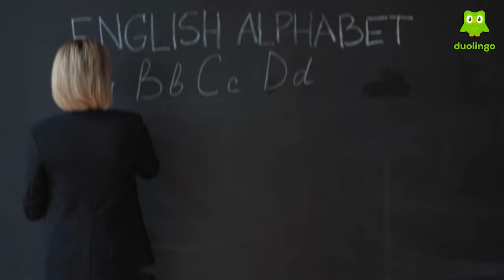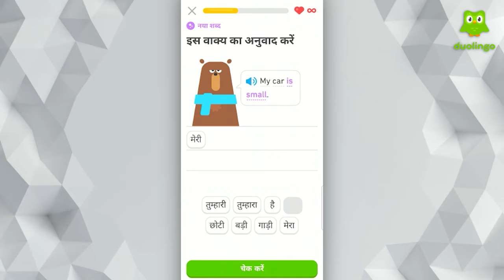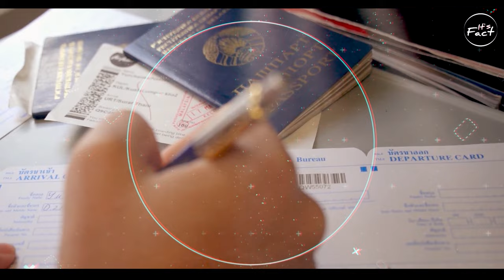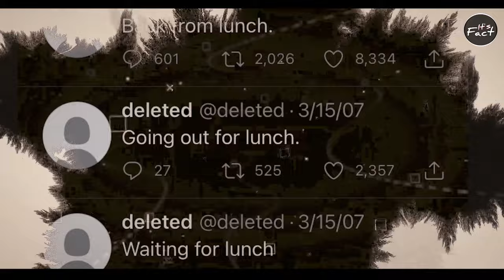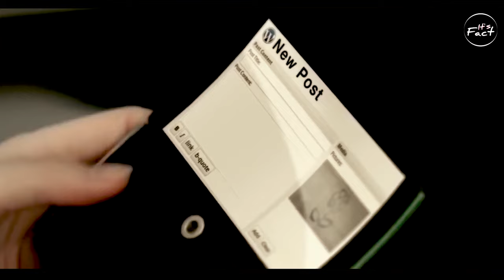How Smartphones Will Look in Future | It's Fact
भविष्य में मोबाइल फोन कैसे होंगे? | Future of Smartphone Technology in 2050 | Most Amazing facts | Fact Edition Episode #111

In this video, facts(rochak tathya/ रोचक तथ्य) you don't know Or facts you never knew. Today you will see this facts video in Hindi And together "भविष्य में मोबाइल फोन कैसे होंगे? | Future of Smartphone Technology in 2050" And Top Engimatic Fact & 20 Most Amazing Facts to see this video And this video is gonna be very interesting so watch the video till the end And I hope you liked the Facts Edition episode 111.